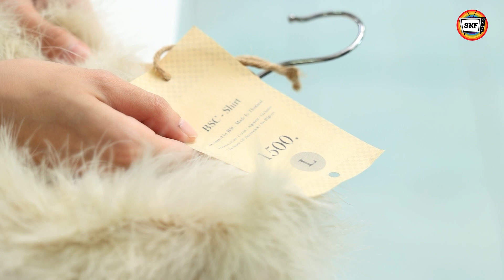แม่ใส่ชุดขาดๆ 20 บาท ส่วนลูกอยากใส่ชุดหรู 5,000 (หนังสั้น) - สามโคกฟิล์ม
แม่ใส่ชุดขาดๆ 20 บาท ส่วนลูกอยากใส่ชุดหรู 5,000 (ละครสั้น) - สามโคกฟิล์ม